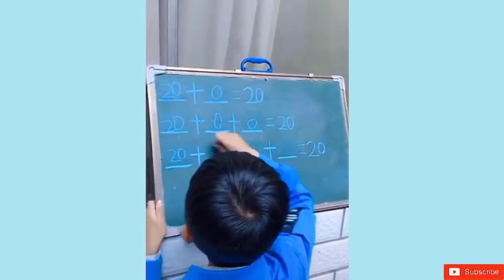Satisfying Enjoy & Relaxing Compilation. Amazing People & Tools. Best Funny Videos compilation. P100